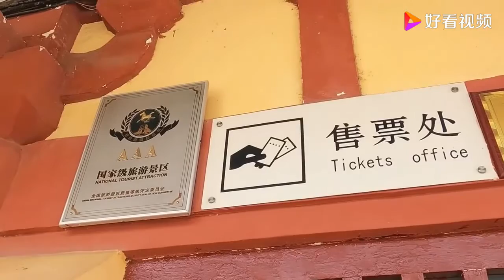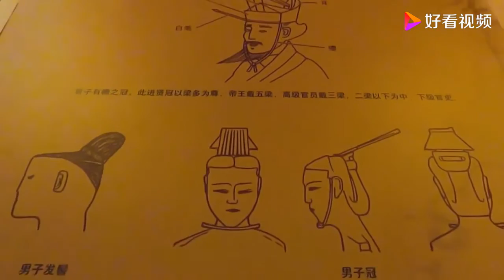河南许昌的曹魏文化旅游景，曹丞相府门票60块钱 大家看看值不值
河南许昌的曹魏文化旅游景，曹丞相府门票60块钱 大家看看值不值,本视频由样样的成长日记原创提供,145次播放,好看视频是由百度团队打造的集内涵和颜值于一身的专业短视频聚合平台